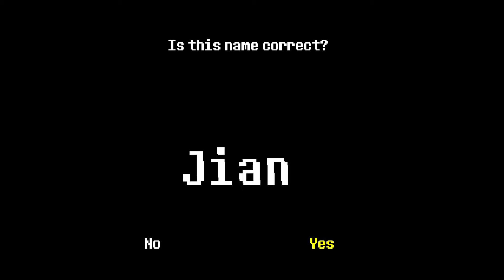STAY DETERMINED! | UNDERTALE Episode #1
Celebrating the 7th anniversary of this game, we are going to play one of the MOST POPULAR INDIE GAMES OF ALL TIME, UNDERTALE.

Join us in this NEW series as we partake in a new journey of exploring old but classic games FOR THE SAKE OF NOSTALGIA.

(NOTE: This new series is created for fun and to preserve the old games for the new generation to see. But, despite that, this series is still considered a side series. So, I will still continue my Pokemon series for the sake of my main series. Please excuse my language, grammar, pronunciation, and English-speaking skills. I don't speak English that often.)

Some things in this video are not owned by me.